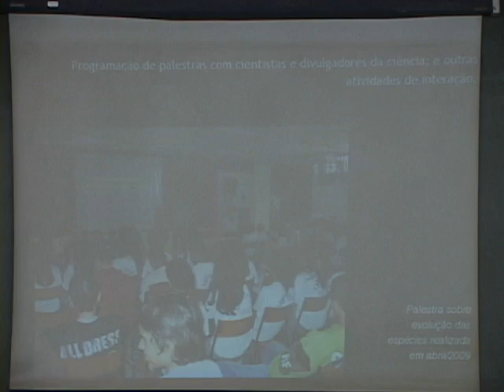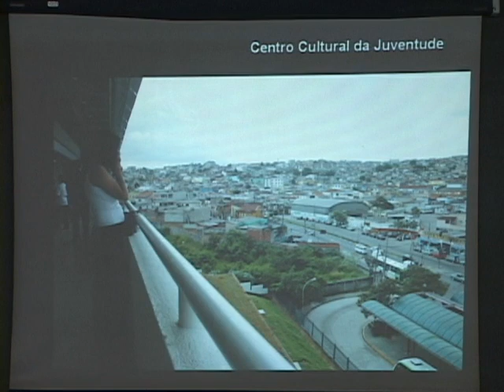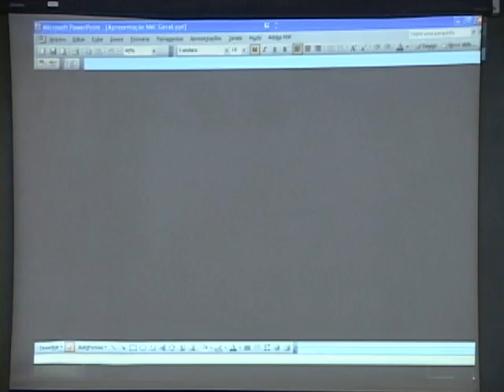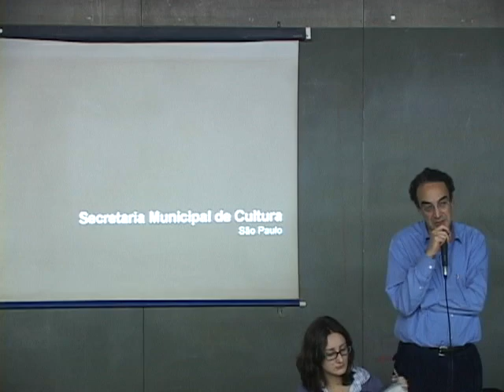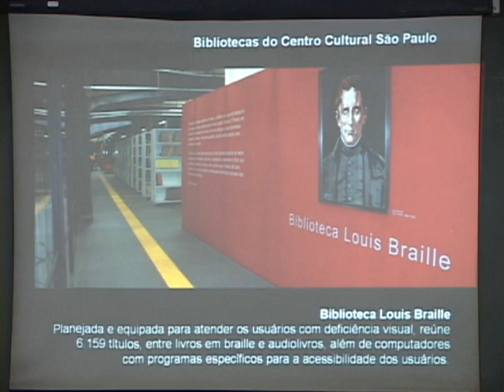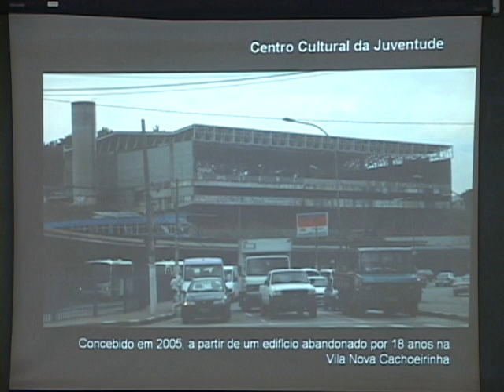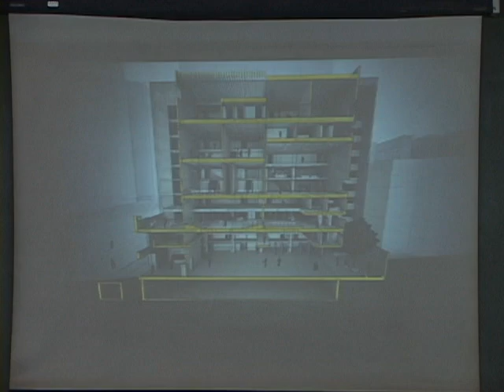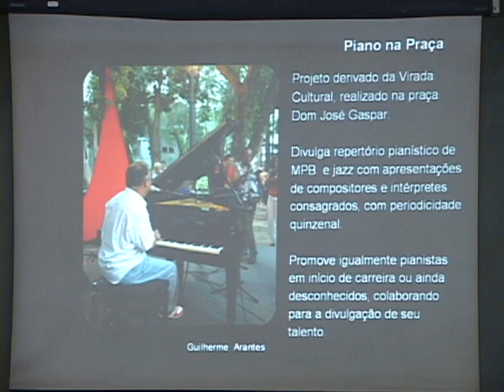Carlos Augusto Calil - FAU Mostra Design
Ciclo de palestras abordando o Design na atualidade, com Sophia Telles, Norberto Chamas, Helena Comin Vargas, Maria Beatriz Barbosa, Cyntia Malaguti, Carlos Augusto Calil, Teixeira Coelho, Maria Irene Szmrecsanyi.

Duração: 1:37:40

Organização
Prof.ª Dr.ª Clice de Toledo S. Mazzilli

Imagem
Antônio Gonçalves Silva

Edição
Antônio Marcelino da Silva

Produção
VideoFAU

Realização
FAUUSP